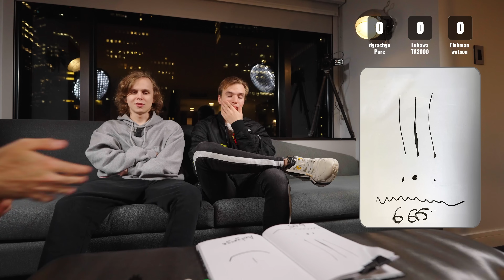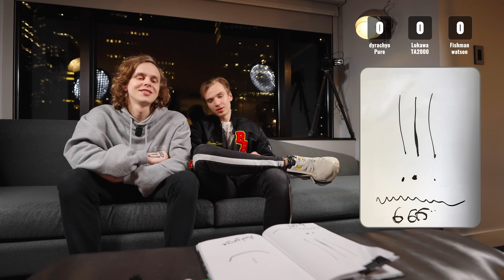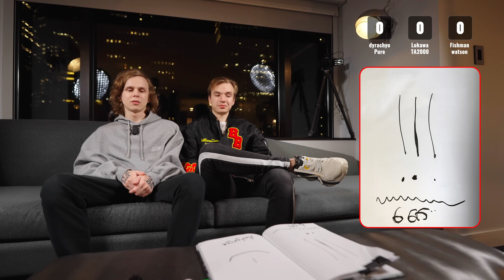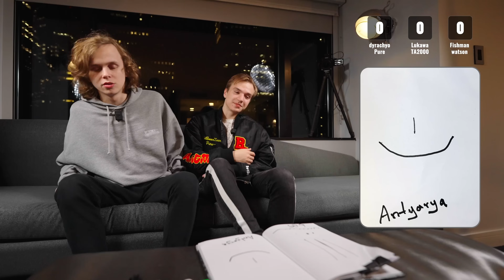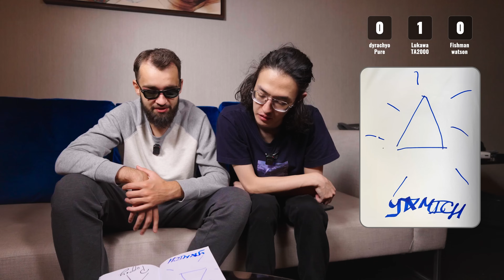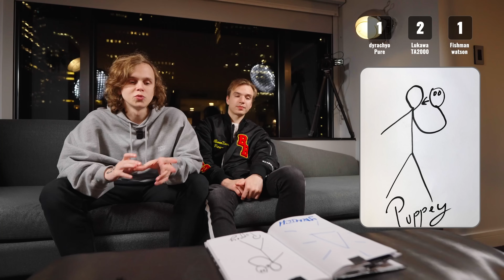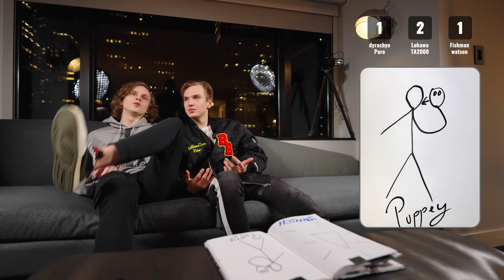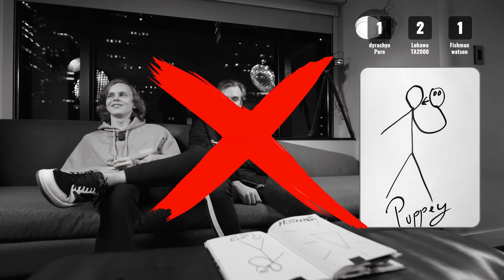Угадай героя по Рисунку от Дотера. dyrachyo и Pure, Fishman и watson, Lukawa и TA2000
Я попросил профессиональный киберспортсменов нарисовать героев из Доты 2, а потом показал эти рисунки другим профессиональным игрокам, их реакция была бесценна.

Я попросил  Романа «RAMZES666» Кушнаера из L1ga и Владислава «Antares» Кертмана из 9Pandas, Клемента «Puppey» Иванова и Данияла «yamich» Лазебнова из Team Secret, Артема «Fng» Баршака и Сергея «G» Брагина из Virtus.pro нарисовать героев из доты.

А после чего, дал эти рисунки  Антону «dyrachyo» Шкредову из Gaimin Gladiators и Ивану «Pure» Москаленко из BetBoom Team, Дмитрию «Fishman» Полищуку и Алимжану «watson» Исламбекову из Entity, Луке «Lukawa» Насуашвили из BetBoom Team и Айбкеку «TA2000» Токаеву из PSG Quest.